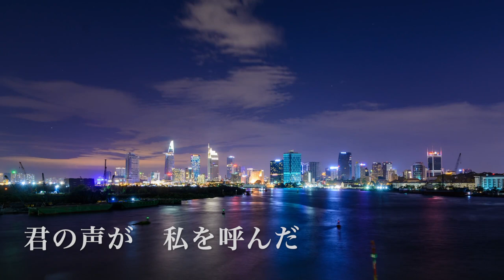New Season's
Lyrics&Vocal Hikaru Ohguro

Music Shogo Ozawa